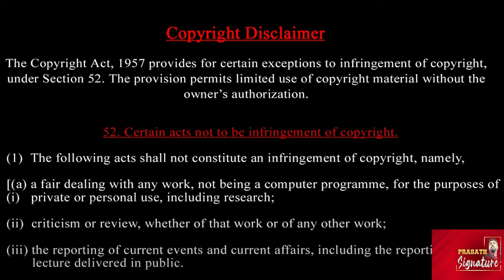CWC Priyanka Sun TV Job? மணிமேகலையிடம் கெஞ்சியது யார் ? Vijay TV ன் அந்த கோமாளி ? Cook with Prasath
Prasath signature